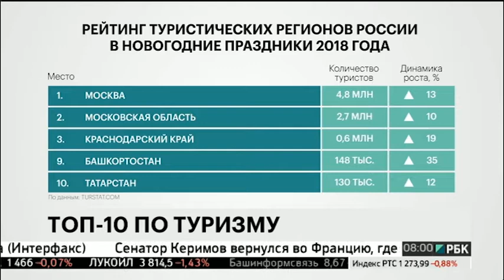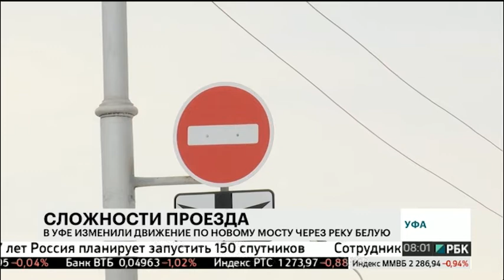Новости 24.01.2018 08:00